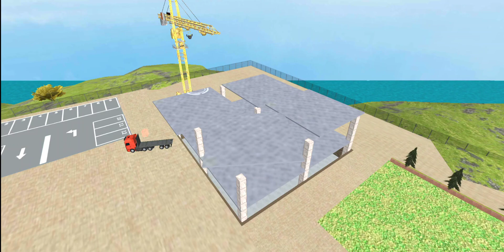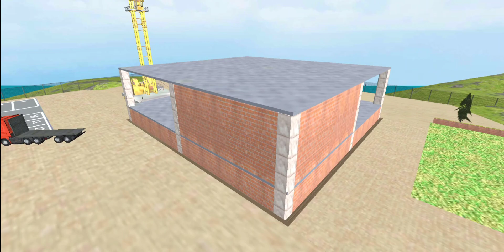𝐂𝐢𝐭𝐲 𝐏𝐨𝐥𝐢𝐜𝐞 𝐒𝐭𝐚𝐭𝐢𝐨𝐧 𝐁𝐮𝐢𝐥𝐝𝐞𝐫 - 𝟑𝐃 𝐂𝐨𝐧𝐬𝐭𝐫𝐮𝐜𝐭𝐢𝐨𝐧 𝐒𝐢𝐦𝐮𝐥𝐚𝐭𝐨𝐫 - 𝐀𝐧𝐝𝐫𝐨𝐢𝐝 𝐆𝐚𝐦𝐞 𝐏𝐥𝐚𝐲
Start your construction empire in this real construction simulator game 2021.

US Army Security Wall Construction Simulator is the latest City Construction Simulator Game among all other Construction Games where you will operate all construction crews and heavy machinery. In this real construction simulator game you will operate heavy construction machines such as Heavy Construction Cranes, Heavy Snow Excavator, Extreme Dumper Truck, Realistic Bulldozer, Forklift, Drilling machine, Mixer Truck and other heavy construction vehicles. After the house construction sim and building construction games in the your mega city, as a city builder it’s your duty to defend your town by constructing a border wall for security purposes.

The president of U.S gave you the task to build a security wall. Prove yourself to be a professional house builder to construct a border wall like the great China wall and it has to be built quickly. You have to use all your skills and strategy to construct this wall otherwise Donald Trump will assign this task to another house builder. By looking at the importance of this border wall construction simulator 2021 we are naming this project as Trump Security wall. If you have made this wall like the great china wall then we will give you the contract of our other Construction tasks i.e High School Construction Games, Bridge Construction Simulator 18, Mega City Construction Sim 2021, Heavy road construction 2021 and more challenging construction jobs. By building border security wall in this construction sim 2018, our focus is to secure the mega city resident from flood and other natural disaster.